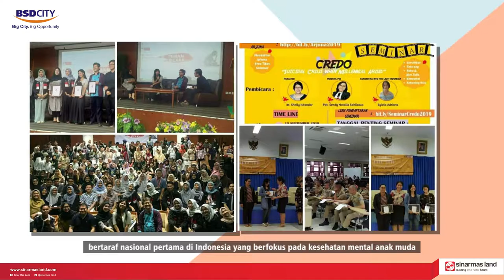PROFILE MATERI SYLVIA ADRIANA (CSR SINAR MAS LAND)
1. Bapak Supendi selaku penggiat lingkungan kp. Ranca kebo
2. Bapak Imam S. selaku Founder Program Kurangi Sampah Sekolah Kita (Kurasaki)
3. Bapak Luhur perwakilan dari Nursery BSD
4. Sylvia Adriana selaku tutor Sentra Buku Rumah Pintar BSD City
5. Tim dari Puskesmas Kecamatan Panongan, Kabupaten Tangerang dan Puskesmas Kecamatan Serpong, Kota Tangerang Selatan.

covid-19